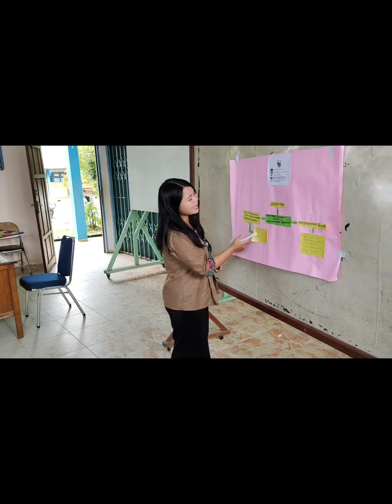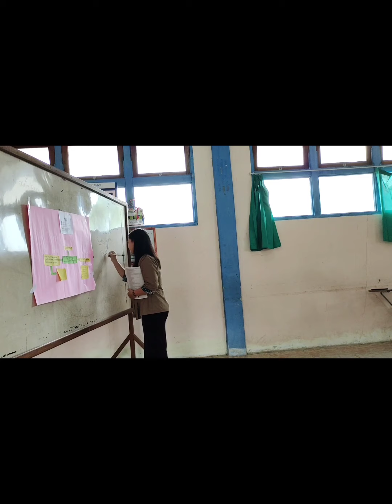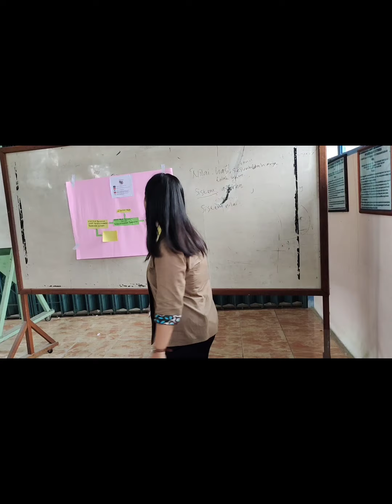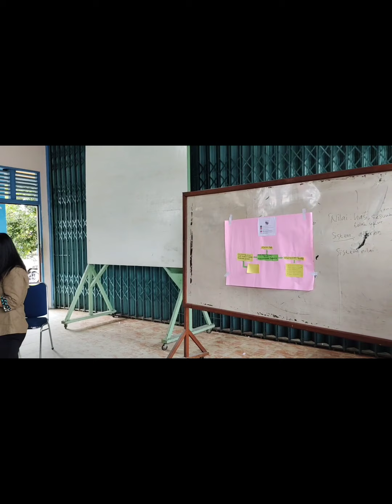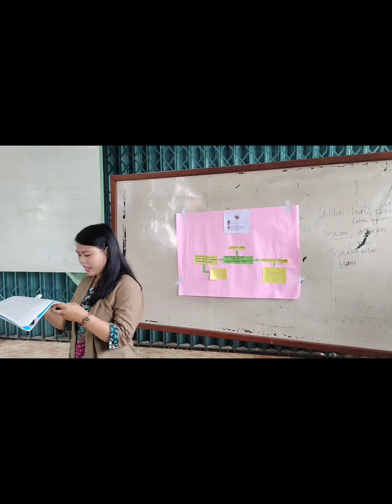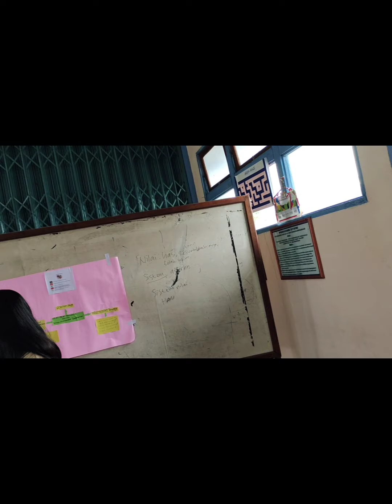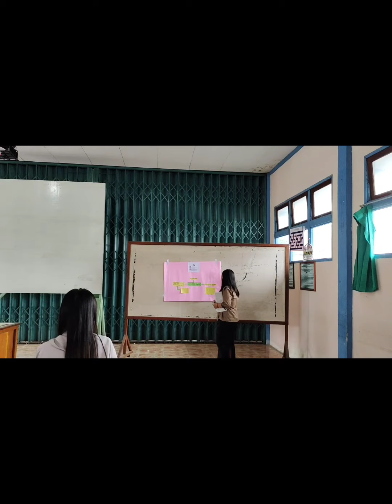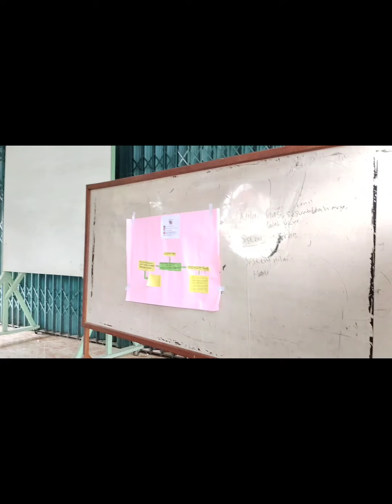Micro Teaching /PPKn / Janon